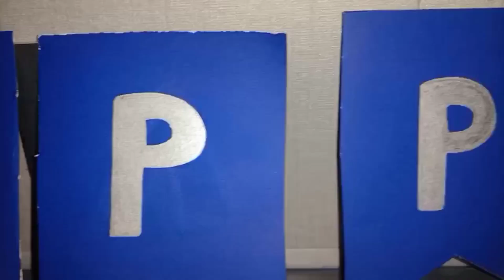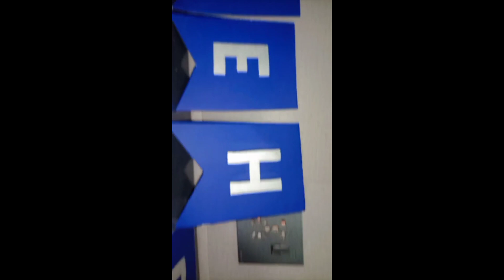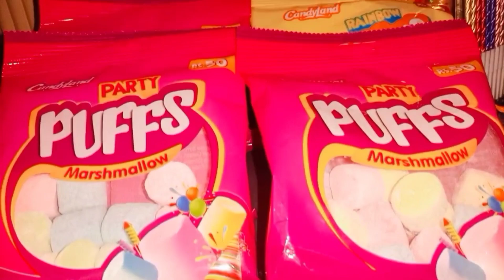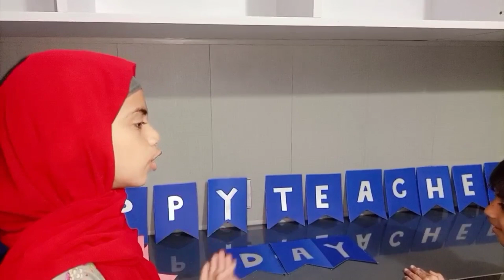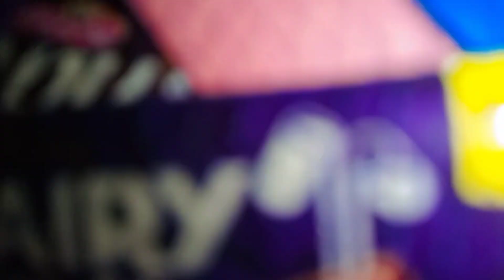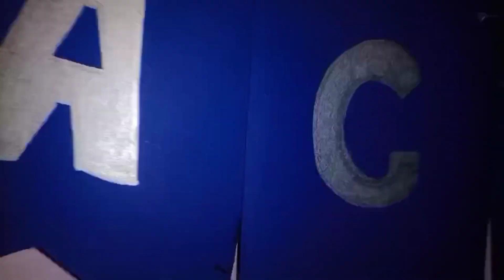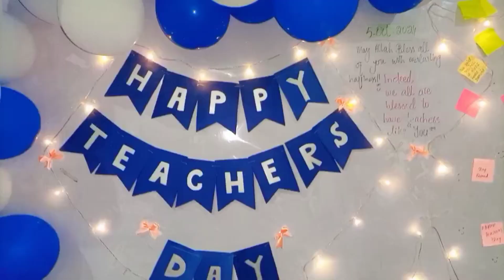Teacher's Day Vlog 🍒| Gifts🎀|Cake🍰|muhammadandnaimavlogs🌷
Teacher's Day🍒| Gifts🎀|Cake🍰|Muhammad and Naima vlogs🌷
vlogs